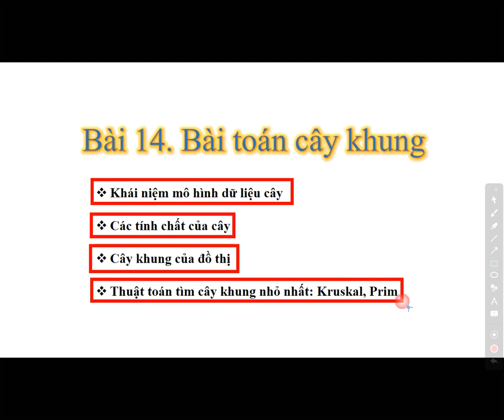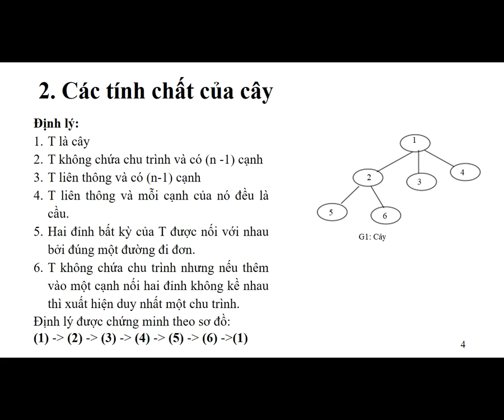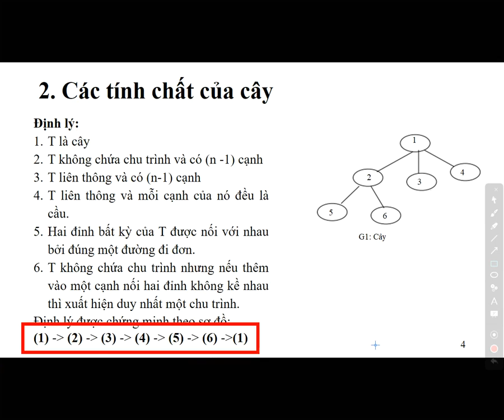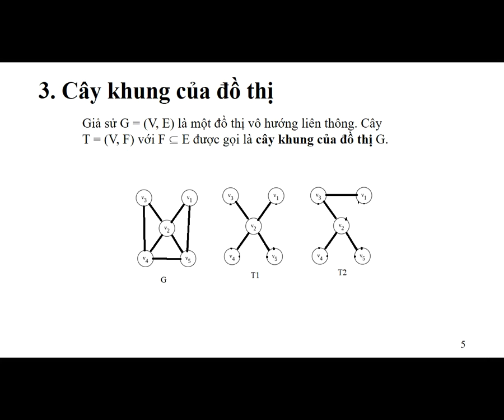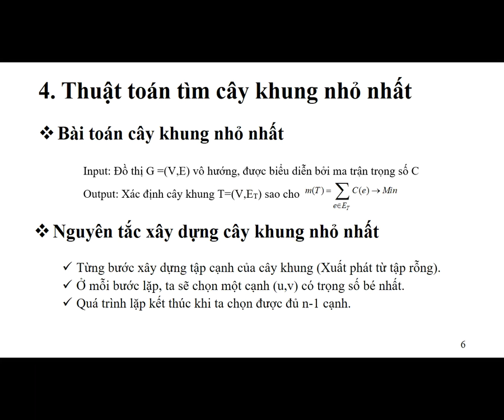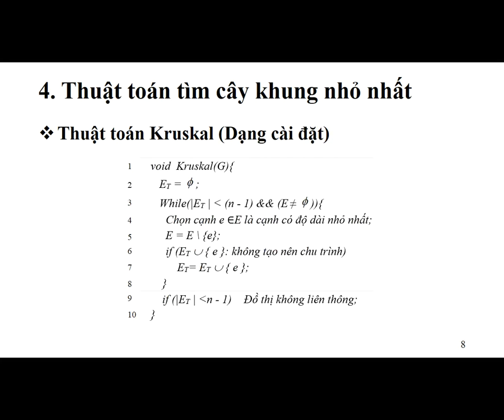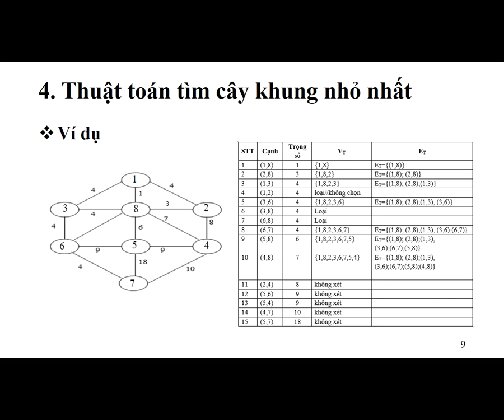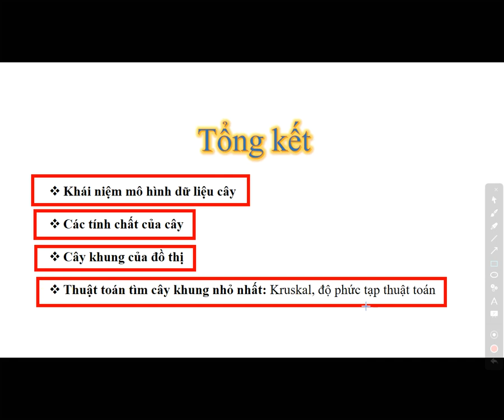Bài 14. Nội dung 1: Bài toán cây khung và thuật toán Kruskal